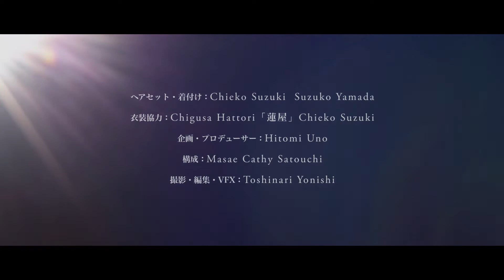琵琶湖撫子 BIWAKO NADESHIKO Hitomi Uno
琵琶湖撫子

ヘアセット・着付け：Chieko Suzuki  Suzuko Yamada
衣装協力：Chigusa Hattori「蓮屋」Chieko Suzuki
企画・プロデューサー：Hitomi Uno
構成：Masae Cathy Satouchi
撮影・編集・VFX：Toshinari Yonishi
監督：夜西敏成 Toshinari Yonishi
ロケ地：琵琶湖（近江舞子 雄松浜）